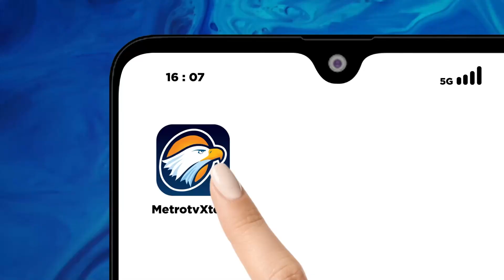Gus Imin: Pendidikan Karakter Akan Dibangun Melalui Pendidikan di Pesantren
MetroTV, MetroTV, Telah ditetapkan sebagai hari Santri Nasional, sebagai bentuk penghargaan negara terhadap perjuangan para ulama, Kiyai dan santri dalam mempertahankan kemerdekaan Indonesia.
Suara Reboan kali ini akan membahas peran santri  bersama salah satu tokoh yang mempelopori hari Santri Nasional, Muhaimin Iskandar atau Cak Imin. Kita akan mendengarkan bagaimana Cak Imin memaknai hari Santri dan juga persiapan beliau untuk maju dalam kontesasi di Pemilu 2024, disertai doa bersama para santri.
Saksikan Suara Reboan “Indonesia Bermunajat”, Rabu (18/20/2023)live di Metro Tv